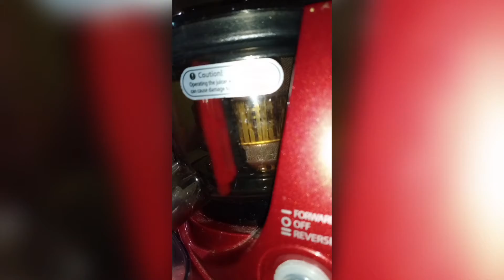Jus Tembikai Laici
Tembikai kurang manis...
Oklah manis-manis buah